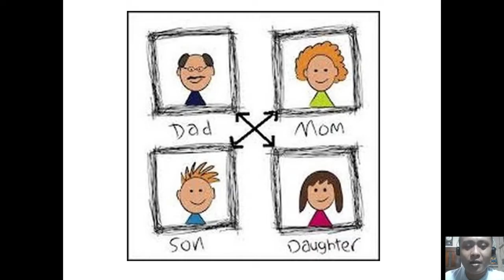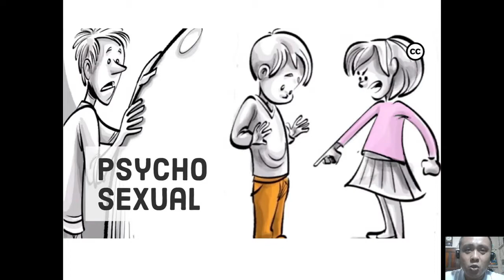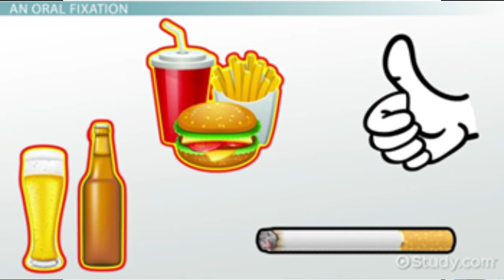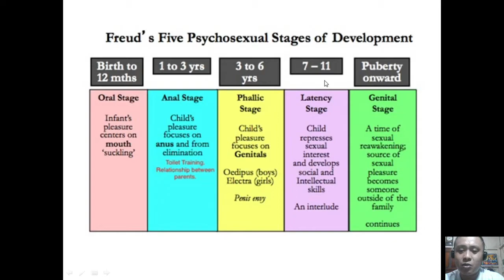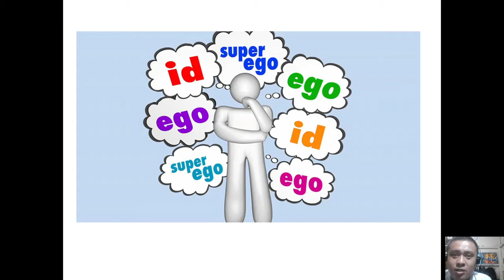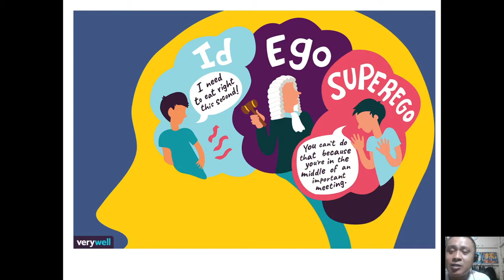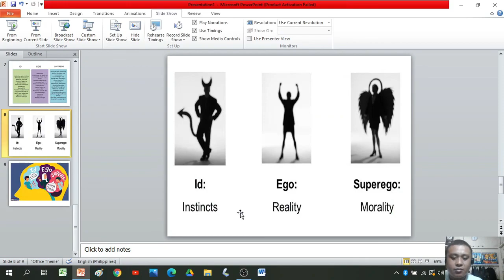Psychosexual Stages of Development by Sigmund Freud